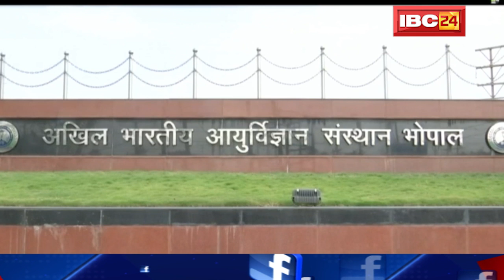MP में Congress MLA की Report आई Corona Positive | पूर्व Ministers के भी संपर्क में रहे हैं ये MLA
IBC24, MP में Congress MLA की Report आई Corona Positive, पूर्व Ministers के भी संपर्क में रहे हैं ये MLA

Incoming Search Terms: